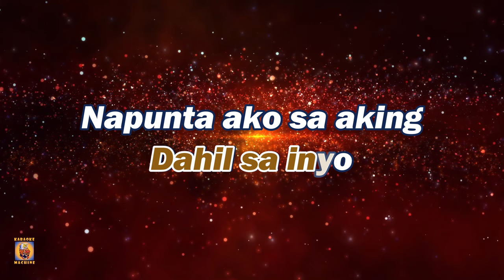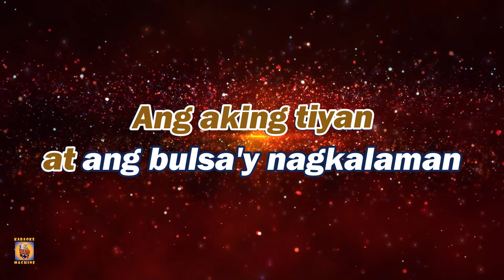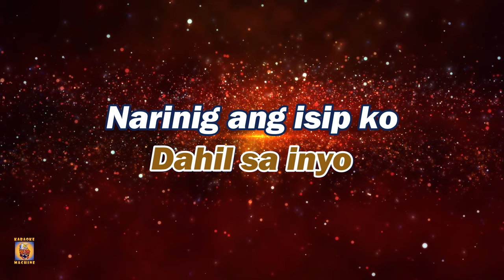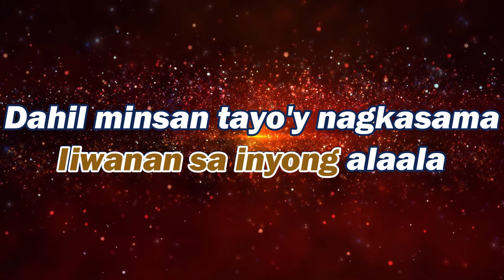HANDOG - Florante (Karaoke Lyrics)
Florante de Leon, popularly known simply as Florante, is a Filipino singer-songwriter.
He was a pioneer and leading exponent of Pinoy folk rock during the DZRJ-AM radio boom in Manila during the 1970s. His more popular singles include the hit ballad, "Handog" (Offering) and other songs, such as "Ako'y Pinoy" (I Am A Filipino), "Abakada" (A-B-C-D), "Digmaan" (War) and "Pinay" (Filipino Woman), which form part of the musical genre called Manila sound. He influenced other singer-songwriters that followed, particularly during the emergence of OPM; these artists include Joey Ayala, Freddie Aguilar and Heber Bartolome.